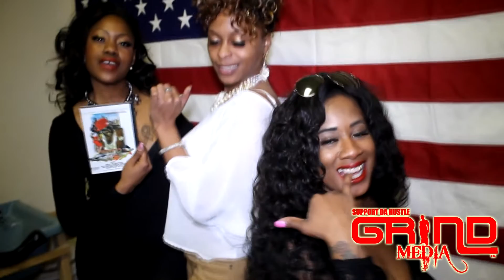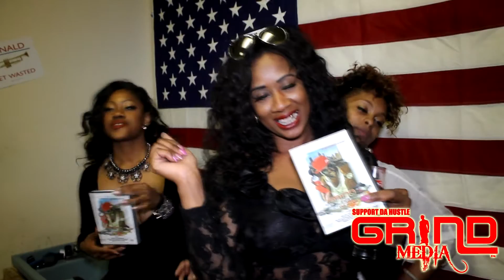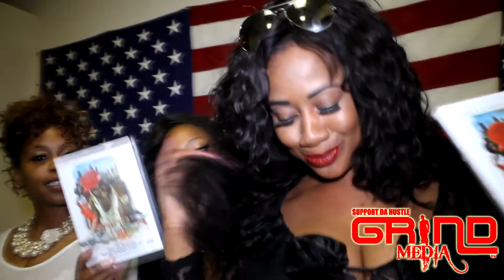Super Model Meche Mania talks about Grinding in ATL.....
While on the set of Mykel Myers video Donald Trump Get Wasted, we ask Meche Mania what is the funnest thing about Grinding in Atlanta. Ladies, PLEASE TAKE NOTE. :)
Meche Mania "Anything you think you want, its a $%$# that will give it to you...
Your upkeep... You get your nails done. You get your hair done. You cook. You do everything he want you to do.
You make him feel like a man. And at the same time, the secret you got is that you GRIND HARDER THAN HE DO. THAT IS WHY
HE GIVE YOU EVERYTHING YOU WANT BECAUSE YOU GRIND HARDER THAN HE DO. :)"